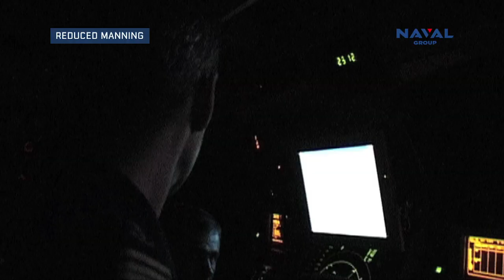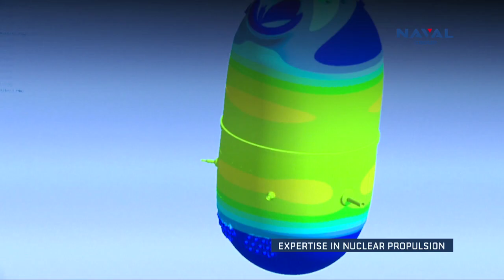Barracuda: French excellence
The French Navy’s new nuclear attack submarine is versatile, mobile, enduring and quick to deploy. Missions: all areas of warfare, support for deterrence, deep strikes, extended area surveillance, deployment with a naval aircraft force, cooperation within coalitions, special forces.
Among their missions, the Barracuda-class submarines participate in the support of the Ship Subsurface Ballistic Nuclear (SSBNs) submarines of the Strategic Oceanic Force (Force Océanique Stratégique - FOST). In particular, they will help to create a veritable sanctuary for incoming and outgoing SSBN patrols.